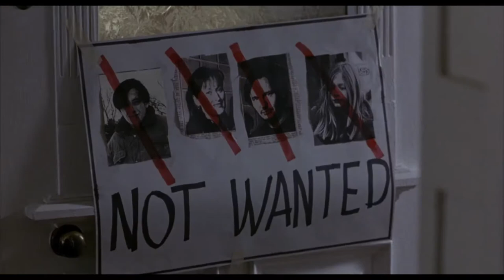Edward Furlong - Before and After (1996) II